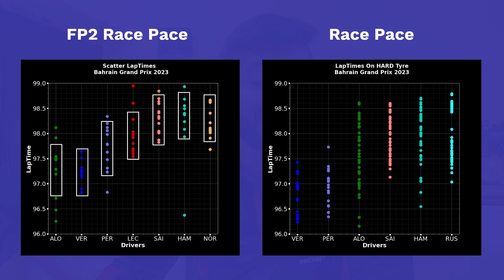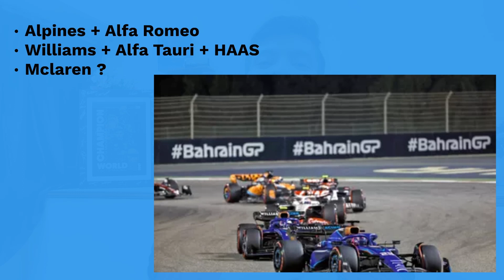F1 2023 | Bahrain GP | Race Debrief with Telemetry Plots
In this video we talk about the opening race of the F1 2023 season.

Learn how to decode F1 telemetry data with @f1_aerodynamicist and @f1_dataanalytics through the eyes of an Ex - Formula 1 Engineer🏎️📈

0:00 | Introduction
0:35 | Rapid RedBulls
1:29 | King Alonso
3:25 | Ferrari Vs Merc
6:18 | Formula 1.5
7:54| I'm Excited